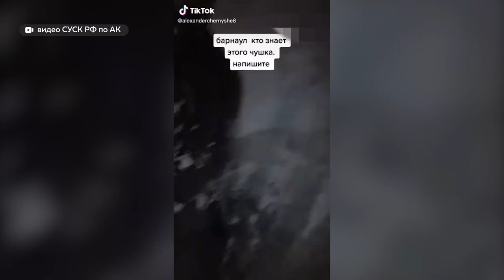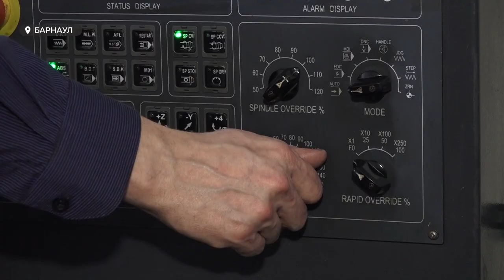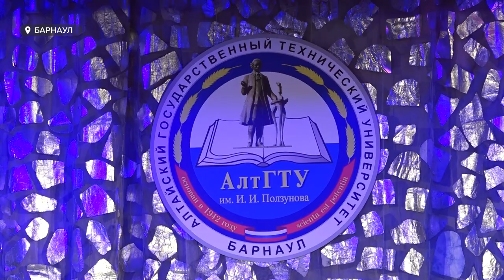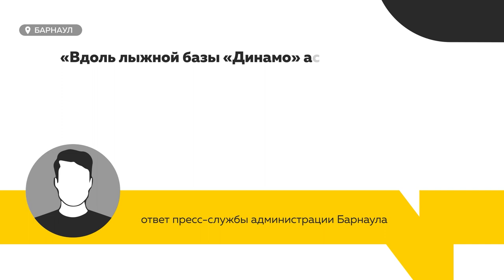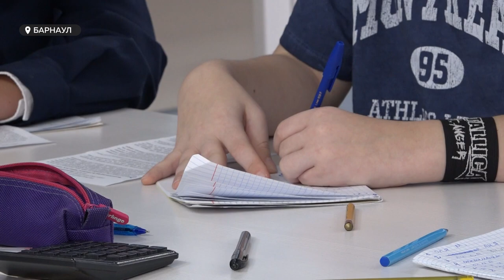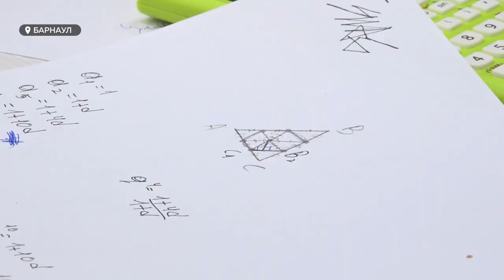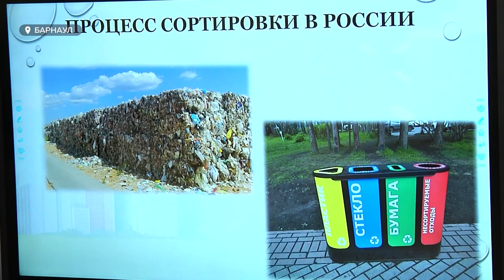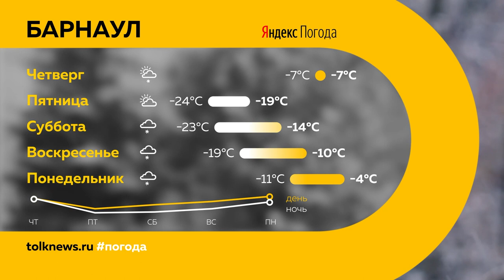«День с Толком». 29.12.2021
Смотрите в выпуске:
- Звоните и жалуйтесь: прокуратура по-новому занялась вопросом угля
- Новый год — под дождем: нет, это не прогноз погоды — это будни жильцов одной из барнаульских многоэтажек
- За круглым столом - сеньоры и юниоры: в краевой столице проходят математические битвы

00:00 Анонс
00:47 Обеспечение углём и древесиной
01:15 Дело после конфликта с продавцом супермаркета
01:53 Выпускной первой программы переподготовки инженерных кадров для промышленности и энергетики
03:31 Топит протекающая крыша
06:18 Пешеходы в опасном положении
06:18 Пешеходы в опасном положении
08:38 Электронный паспорт
10:03 Научная коллаборация
12:45 Барнаульцы благодарят кондуктора трамвая номер 7
15:35 Соревнования памяти выдающегося математика Евгении Напалковой
17:12 Спортивный мир уходит на каникулы
18:57 Прогноз погоды